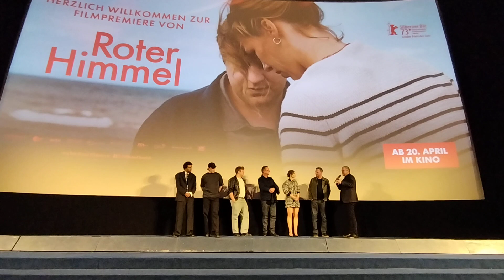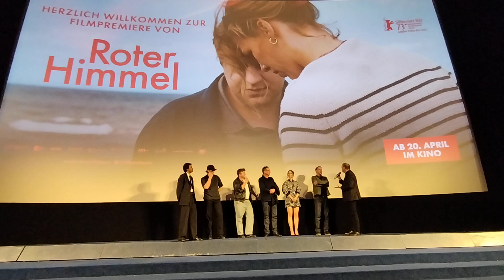ROTER HIMMEL. Premiere im KINO INTERNATIONAL BERLIN. Film von CHRISTIAN PETZOLD, 20.04.2023